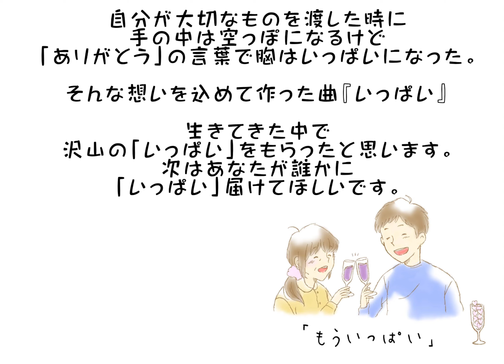【大城光】絵本「いっぱい」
こんばんは！
大城光です☆

自分が作った歌を
「聴くだけじゃなくて、見て楽しむ」
ことが出来たら素敵だなと思い作りました！

音楽との新しい出会い方
歌詞の新しい魅力
言葉のおもしろさ

絵本だからこそ、心に残るものが沢山あると思います！

今回は、自分の曲の中でもお気に入りの
「いっぱい」
という曲を絵本にしました！

『自分が大切なものを渡した時に
　　手の中は空っぽでも胸はいっぱい』

意外にも、僕たちの身近なところにあるお話だな、
と思ったので「いっぱい」読んでもらえると嬉しいです！

作 /
絵 / ヒヨ

スタレコチャンネルをご覧頂き、ありがとうございます。
東海地方を中心に活動しているボーイズグループ
MAG!C☆PRINCE、通称 マジプリ と言います。
このチャンネルの動画は、メンバー自身が企画プロデュースし、
撮影・編集なども行っています！

★他のオススメ動画はコチラ！

★MAG!C☆PRINCE★
平野泰新（メンバーカラー赤）

大城光（メンバーカラー黄）

永田薫（メンバーカラー青）